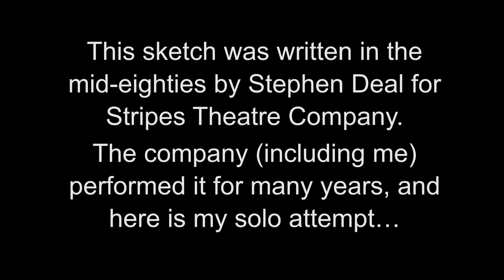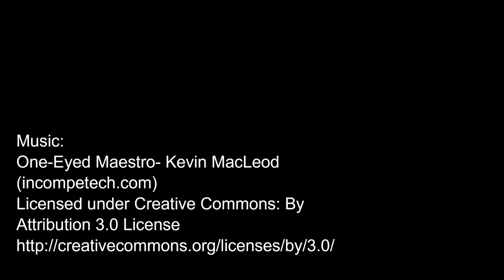The Building Trade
The Building Trade by Steve Deal, based on The Parable of the Wise and Foolish Builders (Matthew 7:24–27, Luke 6:46–49).

This video leans more to theatre than storytelling, but represents a favourite piece that I performed many times in the eighties. Stephen Deal wrote the sketch for Stripes Theatre Company back in the mid-eighties. The company members (including me) performed it for many years, and at Steve's prompting, I thought I'd have a go at a lockdown version.